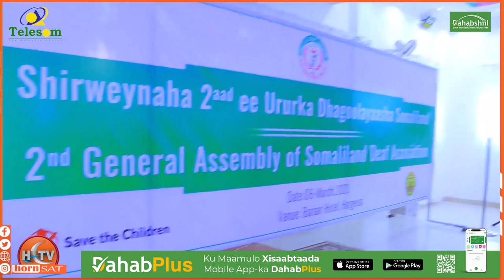Shirweynihii 2-aad ee Ururka dhegoolayaasha oo magaalada Hargeysa lagu qabtay.